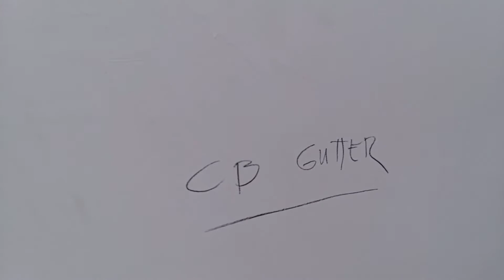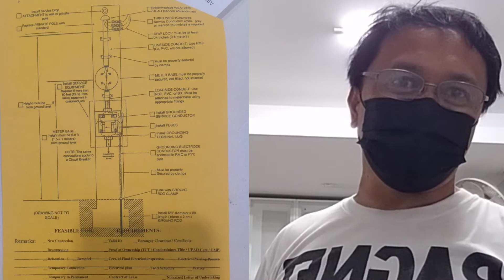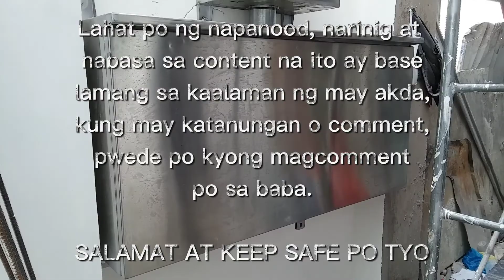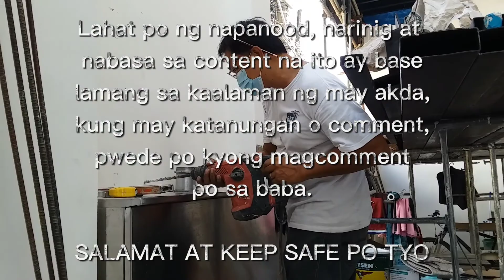Basic Gutter/ECB Panel Installation|Pascua's Channel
Electrical Works